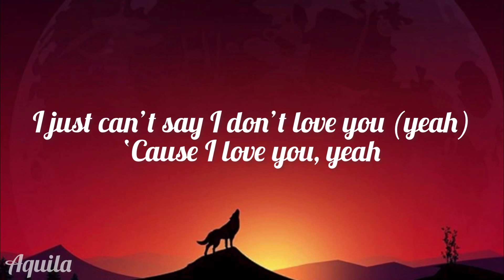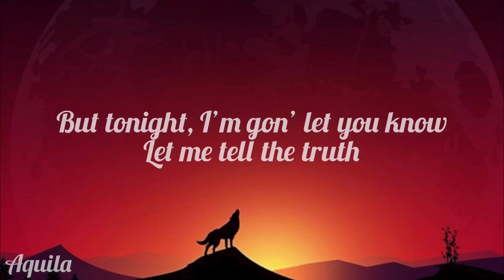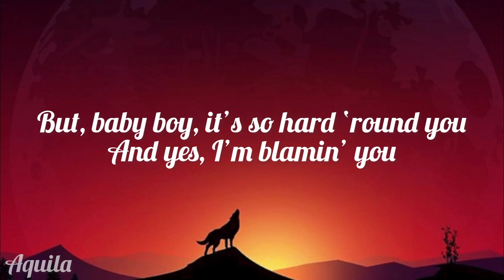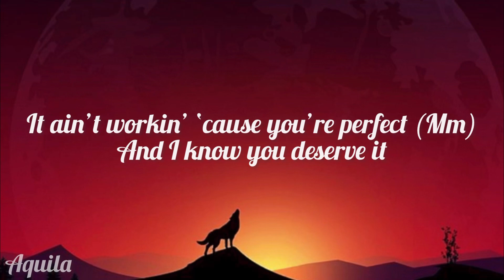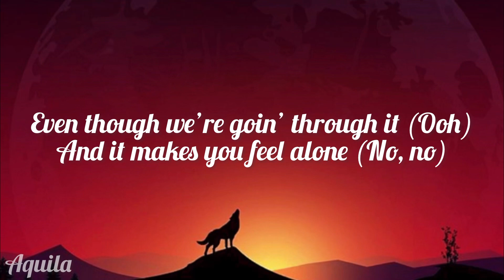The Weeknd & Ariana Grande - Die For You [Remix] (lyrics)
The Weeknd & Ariana Grande - Die For You (lyrics)